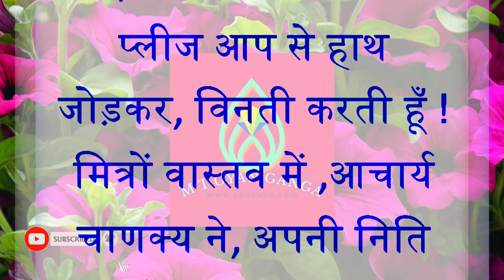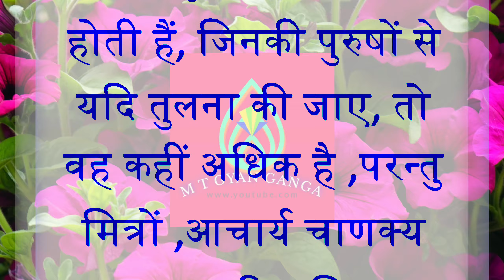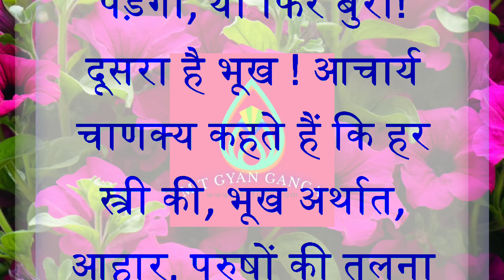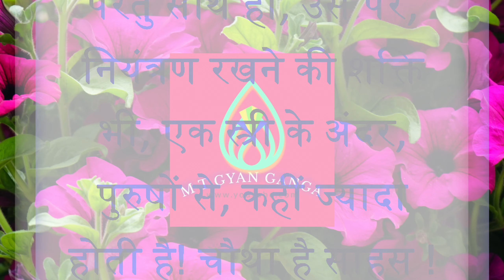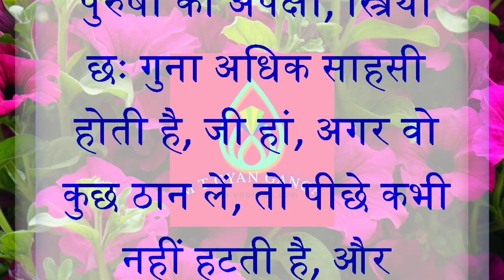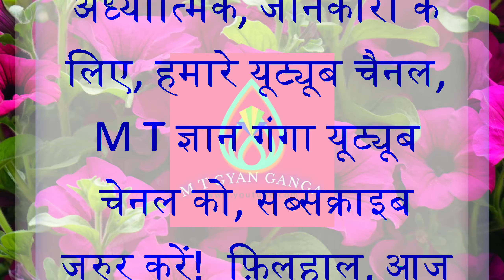स्त्री पुरुष कि तुलना में 🔥 ज्यादा करती है ये काम🔥🔥// HINDI STORY🔥🔥/🔥 chanakya niti🔥🔥 LOVE🔥//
प्लेटो के १०० अनमोल वचन जो आपको एक बार जरूर सुननी चाहिए | Plato 100 Quotes In Hindi
महान दार्शनिक के अनमोल विचार |चाणक्य नीति ||Psychology |Psychology In Hindi |quotes, Motivational
किस श्राप के कारण स्त्रीयां बनाती हैं गैर मर्दों से संबंध
हमेशा जवान और तंदुरुस्त रहने के लिए ये 7 काम रोज करें | Important Health Tips - Buddhist Story
Amazing wises man thought | greatest quotes @wrongheadgk @quote_mitra @osfacts001
रोम दार्शनिक के महान विचार | New Amazing Quotes | New hindi wisdomquotes | Love Tips | Hindi
औरतों के ऐसे लक्षण अमीर बनाते हैं | Vastu Tips Jay Bageshwar Dham, dilraj gyan srishti
स्त्री रहस्य the secret of women nature
श्री कृष्ण कहते है, जिस व्यक्ति की नींद सुबह 3 से 5 के बीच खुलती है सभी एक बार यह वीडियो जरूर देखे..
स्त्रीया पुरुष से कब तक प्रेम करतीं हैं | गौर से सुन लेना | ज्ञानवर्धक कहानी
अगर जीवन में आगे बढ़ना है तो ये काम कभी भी ना करेsuccessquotesbusinesssuccess
इमानुएल कान्त के अनमोल विचार | Psychology facts | Legends quotes by Immanuel | Love story In Hindi
Patni Chalisa
एक विधवा स्त्री की कहानी! ध्यान से समझ लो आपका भाग्य ही बदल जायेगा, कई पीढ़ियों तक गरीबी नही रहेंगी
Amazing wises man thought | greatest quote @wrongheadgk @quote_mitra @osfacts001
भारतीय दार्षनिकों के महान विचार_मर्द ज़रुर देखें || motivation part 8
प्रसिद्ध विदेशी दार्शनिक महान के विचार - new wisdom Hindi quotes - famous quotes psychology
Epicurus Quotes in Hindi | Psychology facts Motivational Quotes | Inspirational Quotes
chanakya quotes | chanakya niti | चाणक्य नीति | चाणक्य विचार
एक स्त्री मरते दम तक अपने पति को क्या नहीं देती?"कौन सा काम स्त्री पति से पहले करना चाहती है?"Pati s
पत्नी से हद से ज्यादा मोह मत करना||motivationalvideo ||chanakyaniti ||New Life Motivation TV
रोज रात को करो पत्नी के साथ ये काम सफलता अवश्य मिलेगी | पति पत्नी रहस्य | Bageshwar Dham
स्त्री की ये चार चीजें जो पुरुष सुबह सुबह देख लेता है वह कभी गरीब नहीं
Pyschological Thoughts | Amazing Great Quotes @Jivangyan4u @quotemitra @osfacts001
पत्नी दुसरे पुरूष के पास क्यों जाती हैं| गौर से सुन लेना ज्ञानवर्धक कहानी
कभी गरीब नहीं रहोगे ! आचार्य चाणक्य की बताई इन नीतियों को अपने जीवन में उतार लो | chanakya quotes
पति पत्नी को रात में किस समय संबंध बनाना चाहिए हिन्दू धर्म के अनुसार | Relationship Hindu mythology
महिला की ये दो चीज जिसने देख ली वो राजा बन गया motivation
bhairavi sadhna ka ek aur rahasya/भैरवी साधना के एक और रहस्य
Amazing wise man Quotes | Great thoughts @wrongheadgk @quote_mitra @psychologytruth03
Hafte Mein Kitni Baar Karni Chahiye? हज़रत उमर RA का जवाब जानकर हैरान हो जाएंगे
व्यक्ति को जल्दी बूढ़ा कर देते हैं ये 3 काम | पुरुष ज़रूर देखें | motivational story | moral story
कहानी सुनने के बाद रोना छोड़ दोगे - वासना से मुक्ती - brahmcharya ka palan kaise - income - Speech
अपनी पत्नी की यह 3 चीजें हर पुरूष को देखनी चाहिए ,कभी पछताना नहीं पड़ेगा,
जानिए रावण ने क्या कहा महिलाओं के बारे में | कड़वी है पर सच है/ Chanakya Niti
जो औरतें गैर मर्दों से संबंध बनाती हैं वे अपने पति के सामने ये तीन नाटक जरूर करती हैं!| Motivation V
6 तरीकों से शरीर की गंदगी साफ करो। How to detox your body in 6 steps।
सावधान 3 से 5 बजे के बीच ना करें यह काम ब्रह्म मुहूर्त क्या है समझे? | By Sanatan Gyan
Confucius Famous QuotesHindi main| Confucius hindi anmol vachan psychological facts Result of Karma
इन तीन जगह पर पत्नी को कभी अकेला नहीं छोड़ना चाहिए suvichar
Biwi Gair Mard Ke Paas Kab Aur Kyun Jati Hai? ये हैं 4 बड़ी वजह जानकर हैरान हो जाएंगे - TiM
फ्रांसिसियों के महान विचार | Frenh Wisdom Quotes | Famous Quotes of2023 | psychology facts
ये 3 स्त्रियों के साथ,अकेले नहीं जाना चाहिए, गांठ में बांध लो,hindi motivation Story,
GK question |🤔| GK question in Hindi || GK quiz || जनरल नालेज | general knowledge || GK ke sawal | 2
अनमोल विचार | great philosopher's thoughts | women psychology fact | human behavior..
देखिए कामाख्या मंदिर के अंदर क्या होता है ? | Kamakhya Mandir Ka Rahasya | Kamakhya Mandir History
3 घंटे तक बिना रुके..| shayari | मनोवैज्ञानिक तथ्य | hindi shayari | psychology | love shayari
भगवान श्री कृष्ण khani moral _hindi Krishna vani story book
महिला कब करने देते हैं | Psychology/ PsychologyFact | New Hindi Wisdom Quotes | Hindi speech |